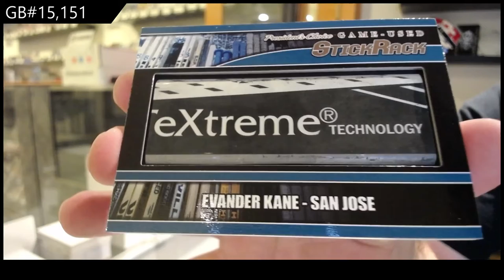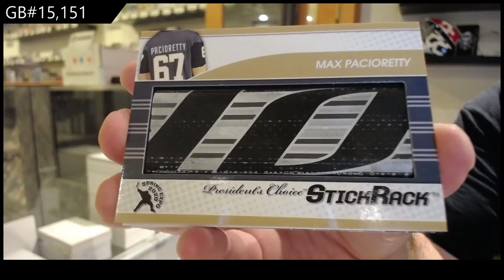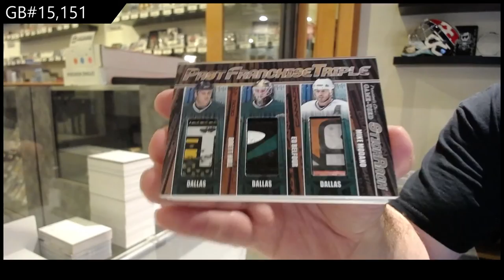2021 Presidents Choice Game Used Stick Rack Hockey 2 Box Break - C&C GB #15,151